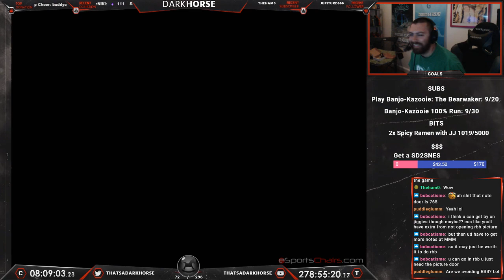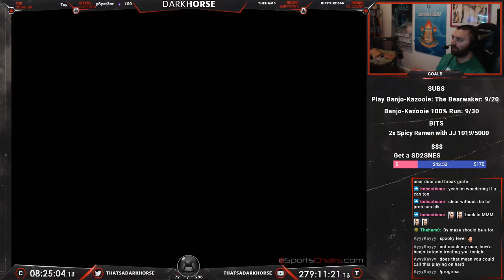Banjo-Kazooie - Darkhorse Beats EVERY N64 Game - The Great N64 Challenge